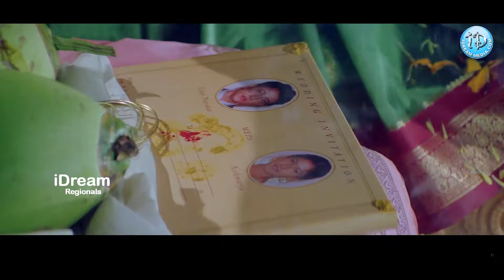నా చెల్లి ని లేచిపోదాం రమ్మంటావా! | Arjun Movie Emotional Scene | Mahesh Babu | iDream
iDream Rayachoty is an Official YouTube Channel Which Will Constantly Keep you Updated with the Latest Breaking News, Latest Political News, Trending Topics, Entertainment Videos, Viral Videos and others. Stay updated with Rayachoty Latest Happenings and Other News on iDream Rayachoty.